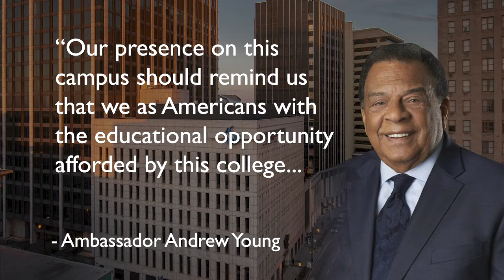Welcome to Fall Semester at the Andrew Young School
Dean Sally Wallace and the five academic department chairs of the Andrew Young School are excited to welcome our new and returning students for the upcoming Fall Semester.